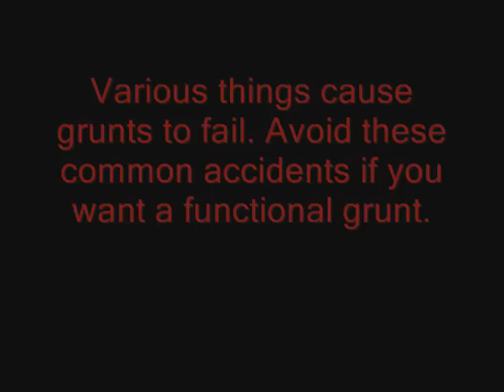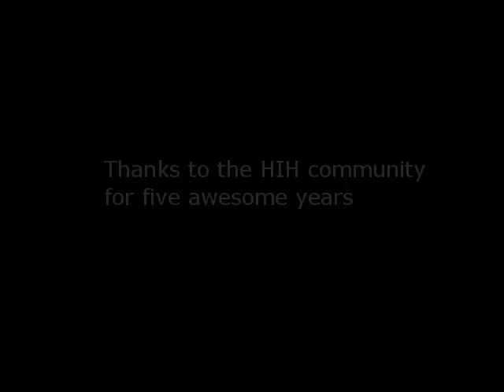The Grunt Failed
Tired of grunts not staying alive? Simply avoid these common accidents!